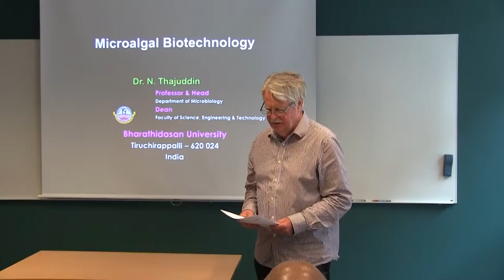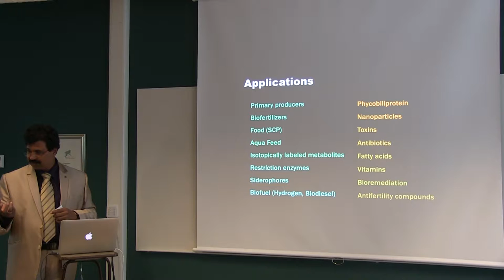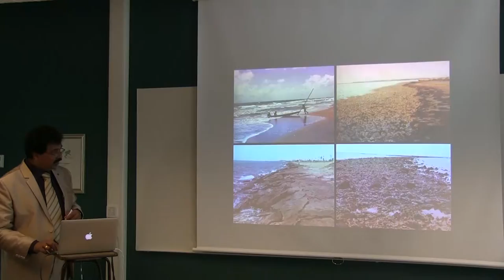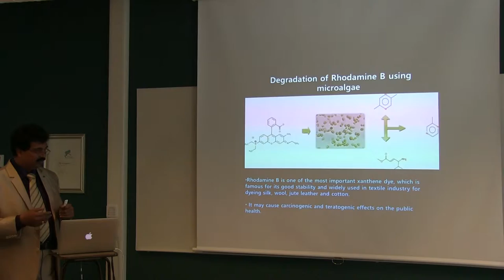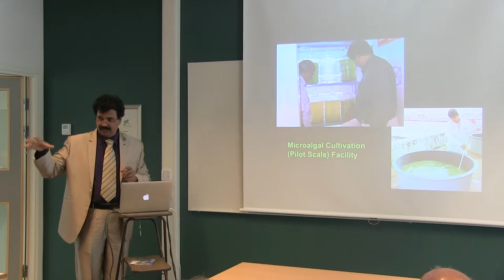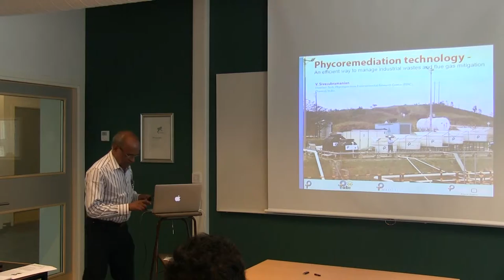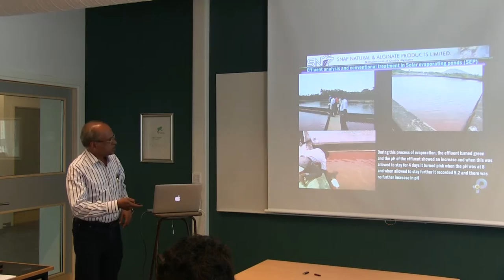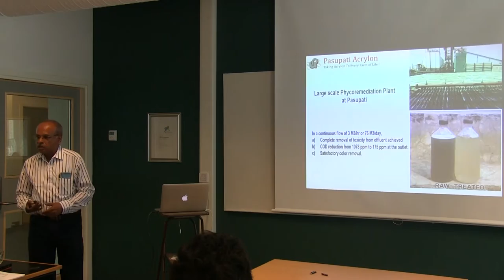Microalgal Biotechnology and Phycoremediation technology research in India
Two visiting Indian researchers – Dr V. Sivasubramanian, Director of Phycospectrum Environmental Research Centre (PERC) and Professor N Thajuddin, Head, Department of Microbiology, Bharathidasan University, Tiruchirappalli in Tamil Nadu, hold a SASNET lecture at Lund University on 23 May 2016.The seminar, organized in collaboration with Division of Environmental and Energy Systems Studies, Department of of Technology and Society, at Lund University, is entitled ”Microalgal Biotechnology and Phycoremediation technology research in India”.

The talk included information on a few successful field installations in India and abroad. Professor Thajuddin is specialized in research on Microalgal Biotechnology. Microalgae are one of the most important groups of photosynthetic organisms in the plant kingdom having both prokaryotic and eukaryotic features (Blue-green algae (=Cyanobacteria). They occur in all aquatic and terrestrial habitats including polar and other extreme environment where moisture sun light is available. Cyanobacteria along with several other microalgae were treated with contempt as ‘scum’ since it was believed that these organisms were only of nuscence value-fouling water bodies and causing diseases and toxemia.